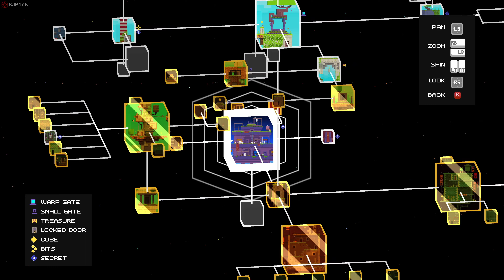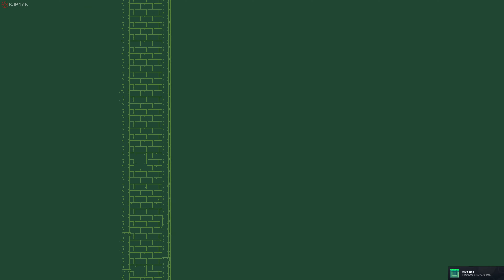Fez—Part 006—Uncut Non-commentated First-Time Playthrough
*—Series Information—*
Uncut non-commentated first-time playthrough of _Fez_ by SJP176.

*—Video Information—*
Part 006 of playthrough.

*—Game Description—*
Gomez is a 2D creature living in a 2D world. Or is he? When the existence of a mysterious 3rd dimension is revealed to him, Gomez is sent out on a journey that will take him to the very end of time and space. Use your ability to navigate 3D structures from 4 distinct classic 2D perspectives.

*—Game Information—*
Game: Fez
Software version: 1.12
Platform: Windows 10—Steam
Release date (Windows): 1 May 2013
Release date (Xbox 360): 13 April 2012
Developer(s): Polytron Corporation
Publisher(s): Trapdoor

*—Game Settings (that Differ from Defaults)—*
• Game Settings:
 ◦ Language: English
• Video Settings:
 ◦ Scaling Mode: Pixel-Perfect

*—NVIDIA Control Panel Settings (that Differ from Defaults)—*
• 3D Settings:
 ◦ Manage 3D Settings:
  ‣ Program Settings (fez.exe):
   ▹ Monitor Technology: G-SYNC
   ▹ Vertical sync: On
• Display:
 ◦ Change Resolution:

*—Operating System—*
Name: Microsoft Windows 10 Pro
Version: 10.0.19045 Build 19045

*—Graphics Card Driver—*
Name: NVIDIA GeForce Game Ready Driver
Version: 556.12
Release date: 27 June 2024

*—Peripherals Used to Play—*
Gamepad: Microsoft Xbox Elite Wireless Controller Series 2

*—Playing and Recording—*
The same PC was used to both play and record (with OBS Studio) the gameplay in this video.

*—PC Specifications—*
Motherboard: ASRock X570 Taichi (BIOS Version 4.60)
CPU: AMD Ryzen 9 5950X
GPU: Nvidia GeForce RTX 4080 (16 GB) (Palit GameRock OC)
RAM: HyperX Predator 64 GB (4 × 16 GB) DDR4-3600 CL17 (Hynix C-die)
Operating System Drive: 2 TB Corsair Force MP600 Gen4 PCIe x4 NVMe M.2 SSD (4,950 MB/s read, 4,250 MB/s write)
Games Drive: 1 TB Corsair Force MP600 Gen4 PCIe x4 NVMe M.2 SSD (4,950 MB/s read, 4,250 MB/s write)
Video Recording Drive: 1 TB Samsung 870 EVO SATA 2.5” SSD (560 MB/s read, 530 MB/s write)

*—CPU Overclock Settings (Motherboard)—*
Precision Boost Overdrive: Advanced
PBO Limits: Motherboard
Precision Boost Overdrive Scalar: Auto
Curve Optimizer: Disabled
Max CPU Boost Clock Override: 500 MHz
Platform Thermal Throttle Limit: Auto

*—RAM Overclock Settings—*
Clock: 3000 MHz
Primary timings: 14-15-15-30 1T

*—GPU Overclock Settings (MSI Afterburner V4.6.5)—*

Bitcoin: bc1qv7a0lxl8yxtgmnvtj08hrpguhzesezl3j09y5h